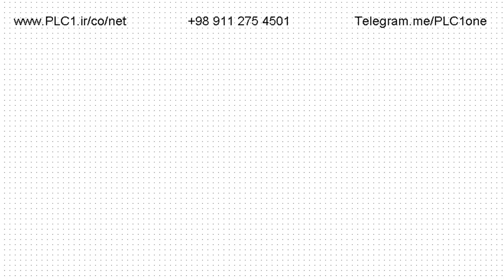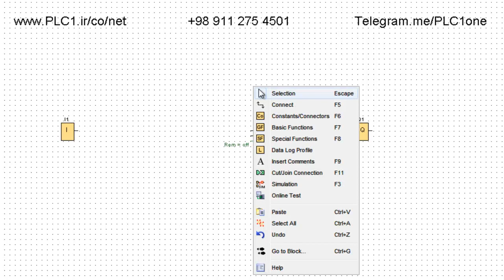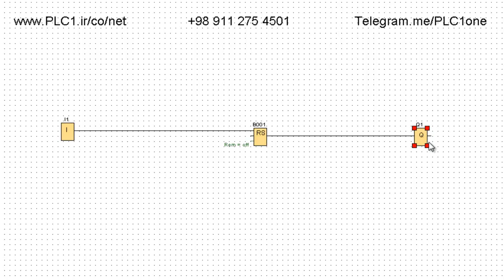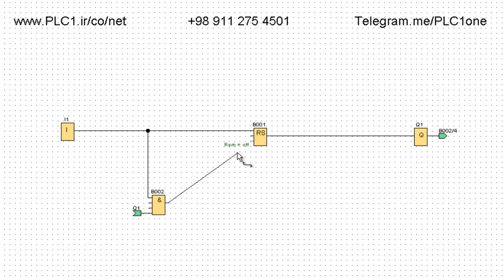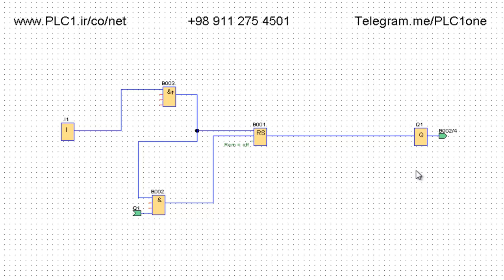LOGO Soft Comfort 8 Siemens آموزش مقدماتی لوگو 8 زیمنس ، 1 ، کنترل خروجی با یک ورودی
در این برنامه با استفاده از یک ورودی ، خروجی رو فعال و غیر فعال می کنیم .

یعنی به جای استفاده از دو ورودی با همان یک ورودی ، خروجی یا Q را فعال و غیر فعال می کنیم .